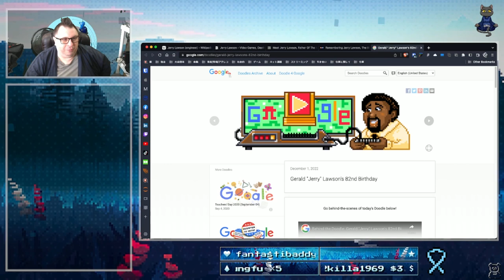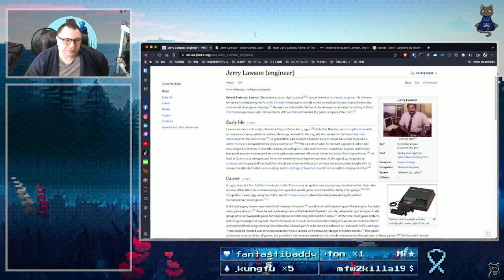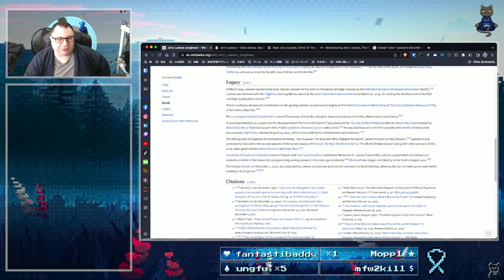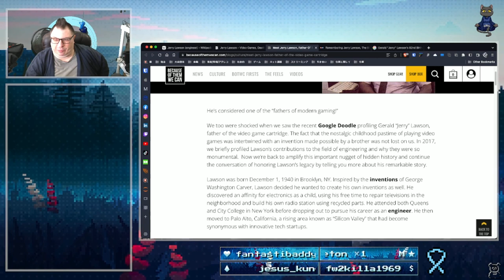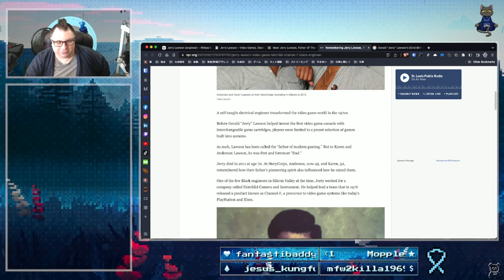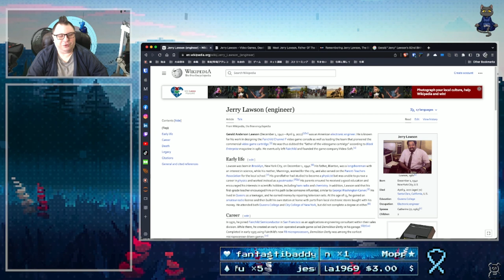Highlight 02-04-23: Black History Month and a Homage to Jerry Lawson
This video features the reigning in of Black History Month in the United States as well as some thoughts shared about the month and black history's significance.

In light of this, we pay our yearly homage to a black engineer named Gerald "Jerry" Lawson, the man responsible for inventing the video game cartridge!

0:00 - 0:30 - Black History Month (Part 1)
0:30 - 1:19 - Black History Month (Part 2)
1:19 - 6:15 - Educational Suggestions and Information
6:15 - 15:41 - Gerald "Jerry" Lawson
15:41 - 16:34 - Homage to Jerry

📚 Because Of Them We Can - Meet Jerry Lawson, Father Of The Video Game Cartridge
📚 NPR - Their Dad Transformed Video Games In The 1970s - And Passed On His Pioneering Spirit

👏 This video was edited from live stream broadcast on 02-04-23.
for more content, information, and merchandise.